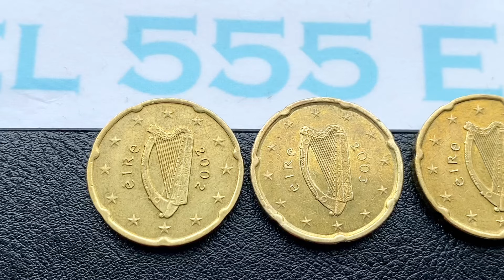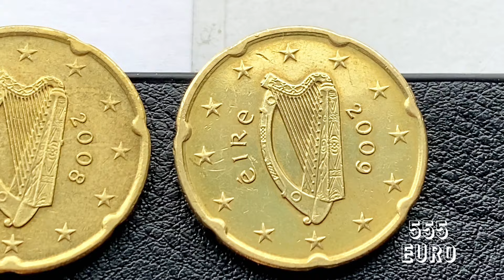20 euro cent Ireland, 2002 2003 2004 2005 2006 2007 2008 2009 Obverse coins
20 euro cent Ireland, 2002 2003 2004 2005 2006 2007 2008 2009